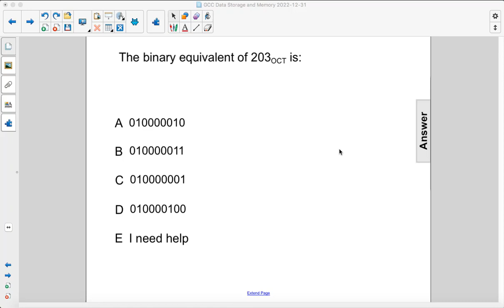GCC Data Octal FA29